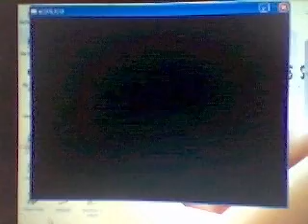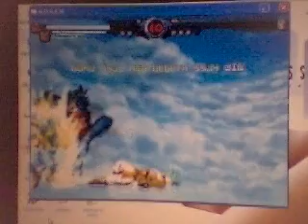AF Goku ssj5 and AF Vegeta ssj4 v.s. the Nightmare ssj3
by Broli's total humiliation over Goku's superb powers Broli transformed into the nightmare that implants fear to the whole universe. Broli wants to totally destroy Goku and thus Vegeta arrived at the scene to help Goku defeat the Nightmare everyone fears of. the Legendary Super Saiyan Broli.